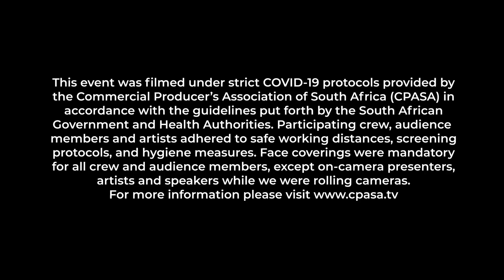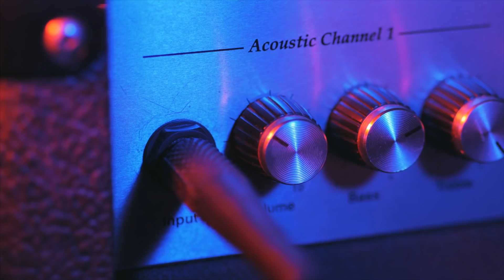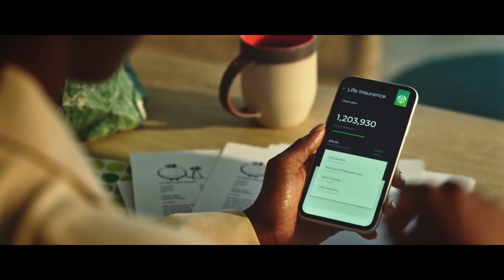AMPD MasterClass by Old Mutual feat Kwesta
The next Masterclass from AMPD Studios by Old Mutual proudly presents iconic South African rapper and songwriter, Kwesta.Born in 1988 and raised in Katlehong, Kwesta first gained industry attention as a member of a group called The Ghetto Fellas, which later became known as the Juvenylz.

After the group broke up, he fought to keep his dream alive by entering in
competitions and taking part in events, winning YFM’s Rap Activity Jam MC and ETV’s Shiz Niz Freestyle Kings Special, among others.At the same time, he refused to accept anything less than the superstardom he believed he was destined for and continued to hustle and record his own music.

Finally, his big break came in 2010 when he was selected as a Brand SA
Ambassador for the World Cup which put him in the company of international stars Kelly Rowlands and 2Baba as they collaborated for MTN’s anthemic track, Everywhere You Go.

After ten years at the top, Kwesta is now perfectly positioned to share valuable
insights into how to build a sustainable career and the role that responsible spending plays in setting you up for success in the music business.

The time is now to visit AMPDstudios to learn more.